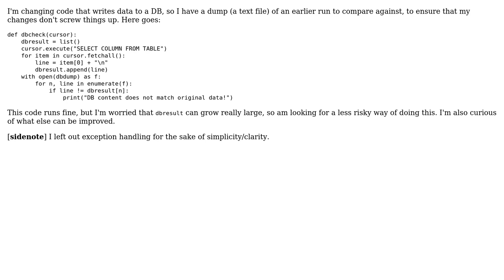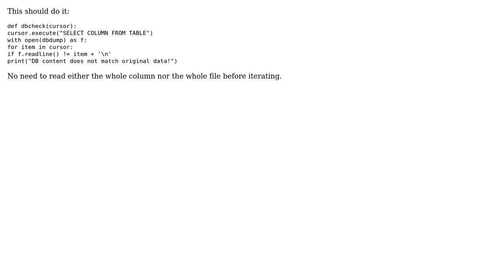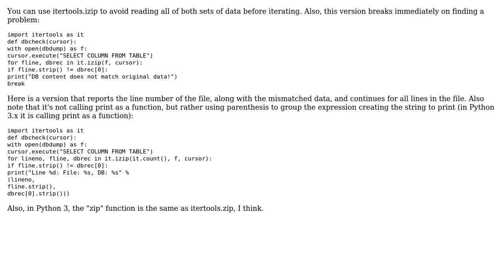Code Review: Reducing memory usage when comparing two iterables (3 Solutions!!)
Code Review: Reducing memory usage when comparing two iterables

With thanks & praise to God, and with thanks to the many people who have made this project possible! | Content (except music & images) licensed under CC BY-SA | Music | Images & others | With thanks to user Winston Ewert user tshepang user The UNIX Man user Lennart Regebro and the Stack Exchange Network Trademarks are property of their respective owners. You are responsible for your own actions.